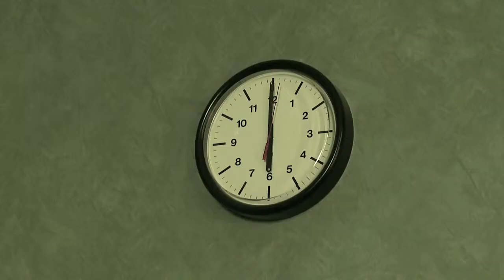KWGN News at 7 "Good Time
News Promo voiced by Beau Weaver